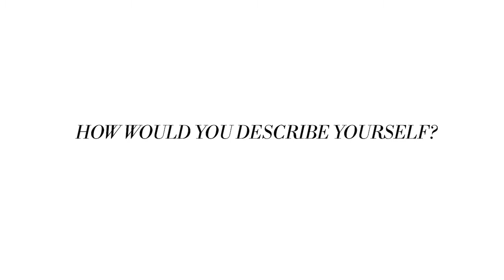Meet Our Team: Amanda Gray, Repechage Client Relations Specialist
Meet the team behind the brand. Our knowledgeable and friendly team is happy to help you with your professional salon and spa business needs.